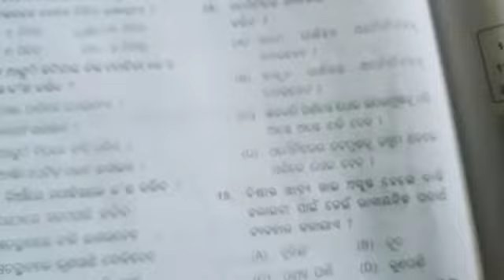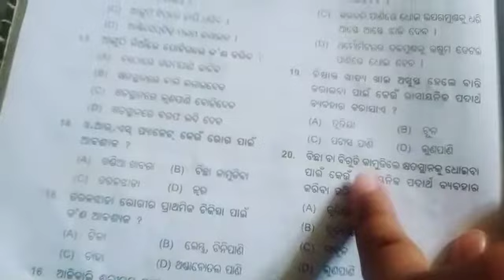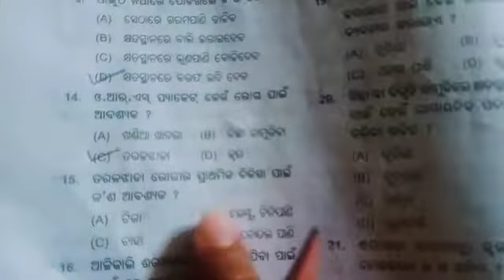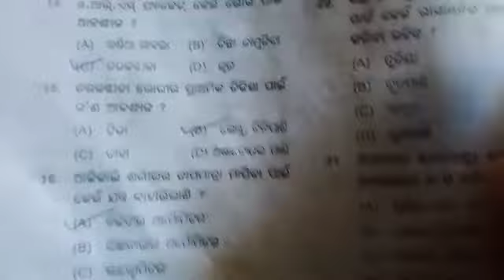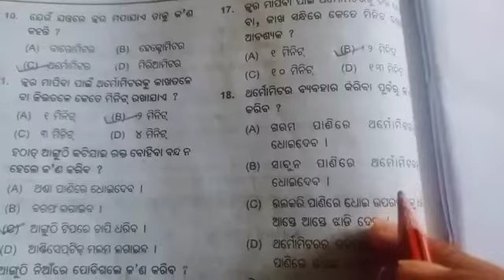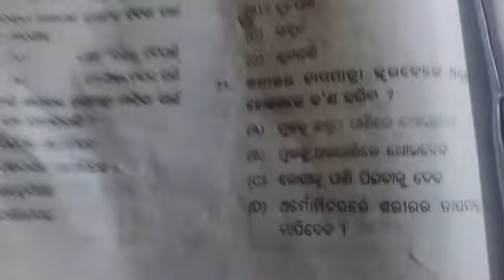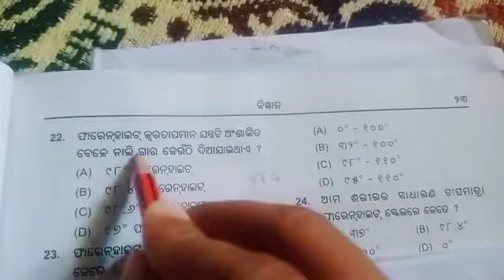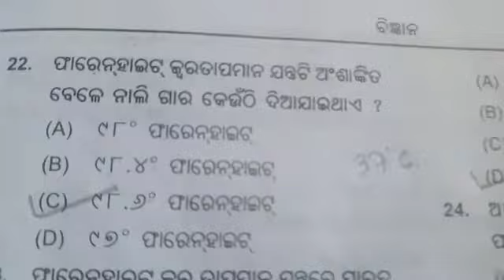OAVS -ET 2022 ଓଡ଼ିଶା ଆଦର୍ଶ ବିଦ୍ୟାଳୟ ପ୍ରବେଶିକା ପରୀକ୍ଷା , Live Class Oav ପ୍ରାଥମିକ ଚିକିତ୍ସା First aid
prathamika chikicha part 1
first ⛑️ aid ⛑️⛑️⛑️⛑️ visit
ପ୍ରାଥମିକ ଚିକିତ୍ସା ପଞ୍ଚମ ଶ୍ରେଣୀ ଓଡ଼ିଆ ଭାଷା ରେ

odisha Adarsh Vidyalaya Sangathan Entrance Test 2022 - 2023 in odia live classes/ chikusir YouTube channel

first aid in odisha
first ⛑️ aid odia mcq test for oav exam 2022

vomiting for food poisoning in odia
thermometer details
farenheit to celcius scale
normal body 👁️ temperature 🌡️
paraada in scale ⚖️ mercury
odia sir
chikusir YouTube
chikusir live
chiku sir odia today live classes

odisha Adrsha Vidyalaya
oav full form
oavs exam date 2022
oavs form fill up Process 2022

class 4
osepa
class 6
class 7 oavs
class 8 student form fill up Process
step by step 🪜 form fill up Process online guidence counseling by chiku Sir YouTube 📷

oavs 2022 odia

oav
OAVS-ET 2022

chiku sir motivational
chiku sir odia today vlog + class

ପ୍ରାଥମିକ ଚିକିତ୍ସା
ପ୍ରାଥମିକ ଚିକିତ୍ସା ପଞ୍ଚମ ଶ୍ରେଣୀ
ପାରଦ
ତାପମାତ୍ର
ବିଷାକ୍ତ ଖାଦ୍ୟ
ତରଳ ଝାଡ଼ା
ଲେମ୍ବୁ ପାଣି

ଓଡ଼ିଶା ଆଦର୍ଶ ବିଦ୍ୟାଳୟ ପ୍ରବେଶିକା ପରୀକ୍ଷା ୨୦୨୨